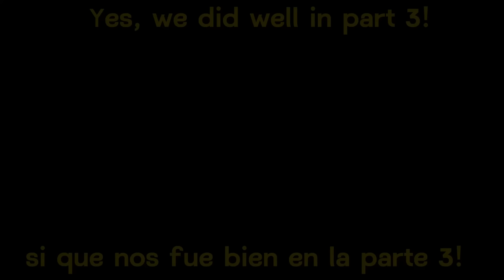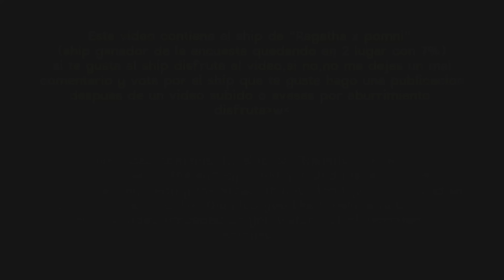🎪The amazing circus digital react to pomni x Ragatha ≧◡≦ 🎪 | 𝘛𝘈𝘋𝘊 |M.A.XD|Ship?(4/?)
Don't resurrect the video!

Y AQUI ESTA EL SHIP QUE GANO EN LA ENCUESTA Y EL MAS CASI PEDIDO!
Espero que les guste este video y muchas gracias a todos cada dia estamos subiendo mas mis calletas,ya saben que pueden votar para la siguente reaccion nos vemos owo

 / real.m.a.xd

 / real_maria_y_su.  .

 / mariaysusa.  .

real.maria.y.sus.amigos.XD ;b#3658

ROBLOX(yo y mis amigos :v)

CHARACTERS(oc's)

-Jax
-Pomni
-Gangle
-Ragatha

-ffghbjmnf(final del video)